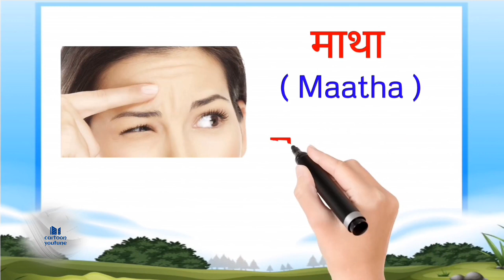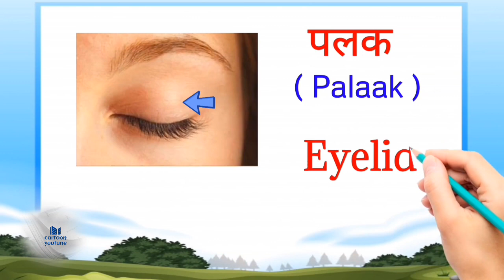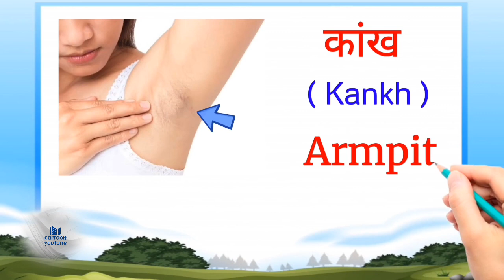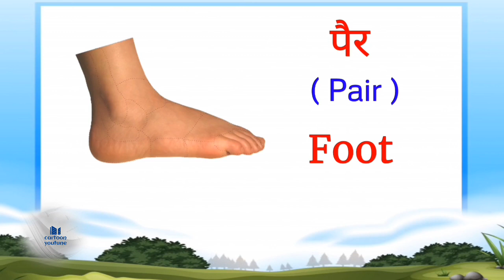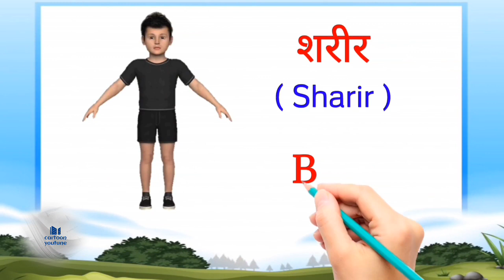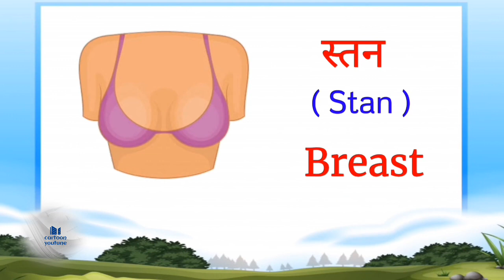शरीर के अंगों के नाम। बॉडी पार्ट्स नेम इन हिंदी इंग्लिश।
बॉडी पार्ट्स नेम इन हिंदी इंग्लिश।